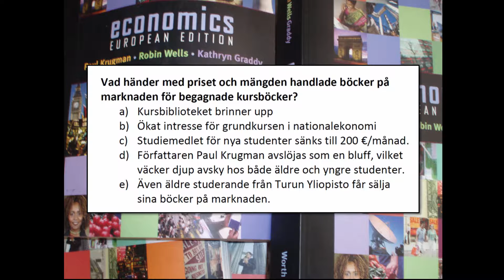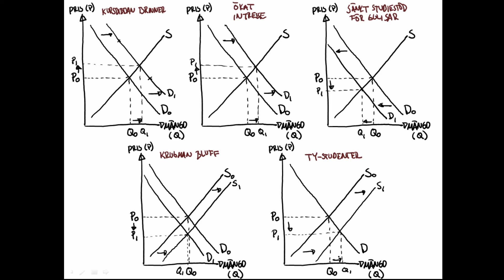6. Analys: Marknaden för begagnade kursböcker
Hur påverkas priset på och försäljningen av begagnade kursböcker om till exempel kursbiblioteket brinner upp eller fler studenter får sälja sina böcker på marknaden?